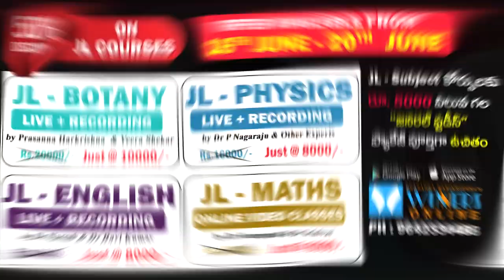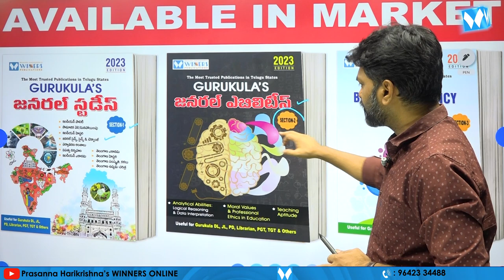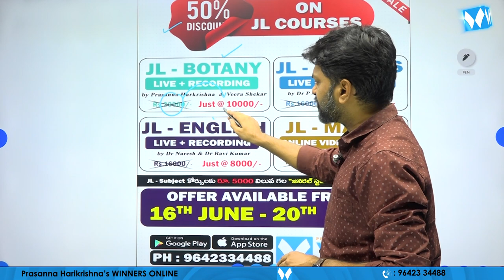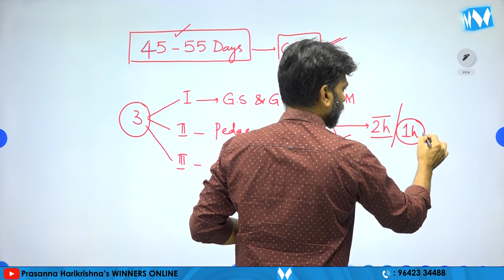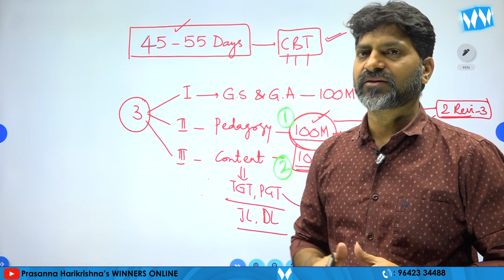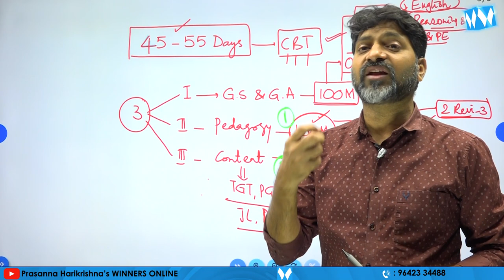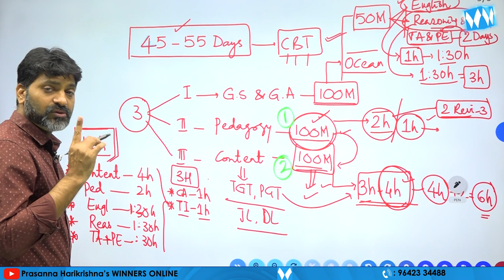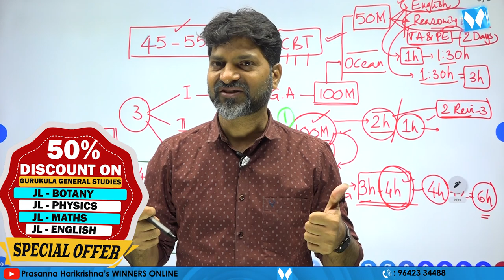TS GURUKULA పరీక్ష తేదీల ప్రకటన | Preparation Strategy | Prasanna Harikrishna | Winners Online